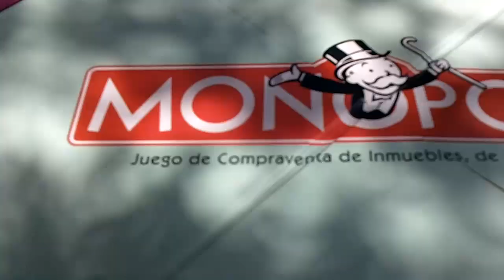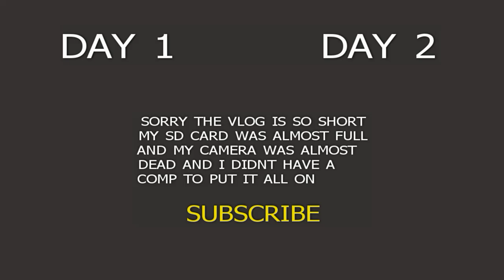Water Balloon FIGHT!!! (5.9.10 - Day 3)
day 3 of the vloggity vlogs